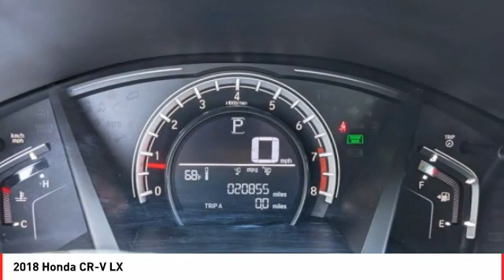2018 Honda CR-V Cathedral City CA 824251A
2018 Honda CR-V LX